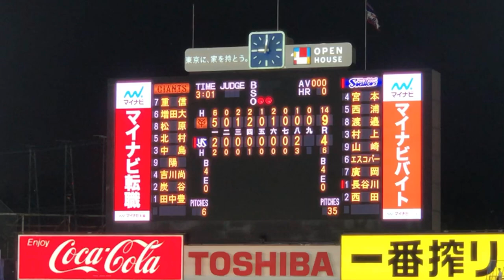上田剛史 2020年 登場曲 東京ヤクルトスワローズ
시작 / Gaho